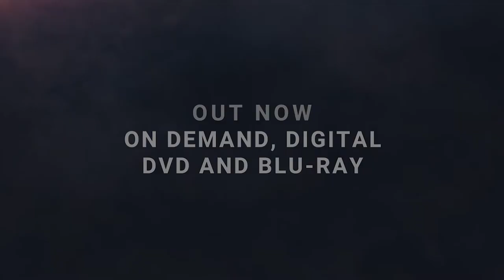Danger Close The Battle of Long Tan - Artillery Scene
Starring Travis Fimmel, Luke Bracey, Daniel Webber, Nicholas Hamilton and Richard Roxburgh.

Directed by Kriv Stenders. Screenplay by Stuart Beattie. Produced by Martin Walsh, John Schwarz and Michael Schwarz.